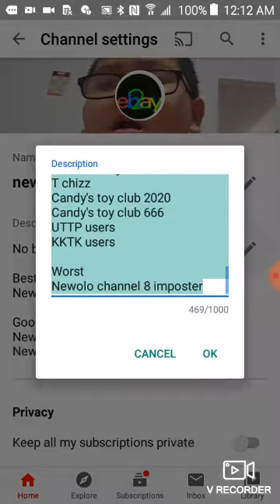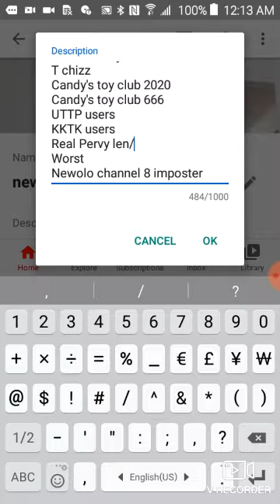Real Pervy len how dare you rant on me that's it I put you on the bad side